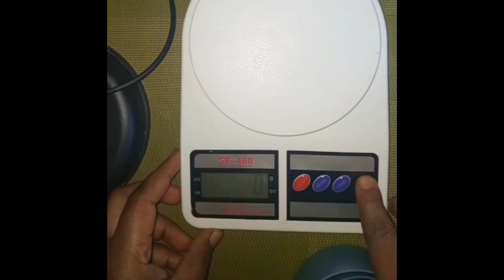Vifaa Muhimu Unavyotakiwa Kuwa Navyo Kama Unataka Kuanza Kupika Keki